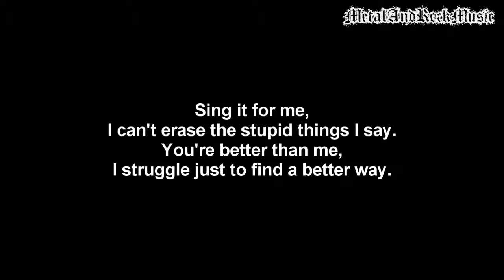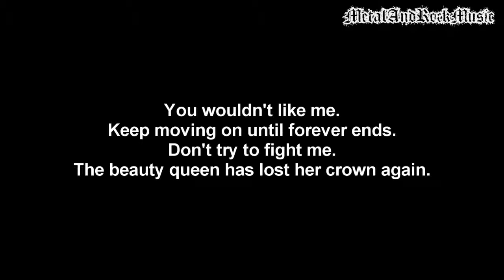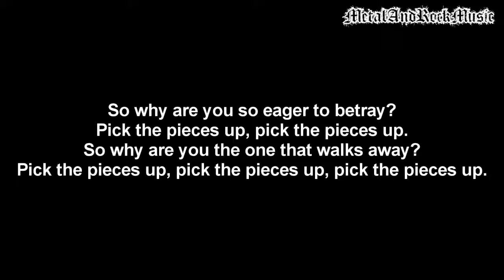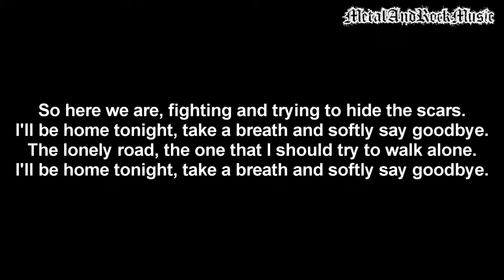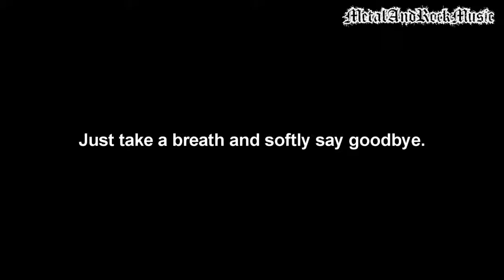Breaking Benjamin - Here We Are | Lyrics on screen | HD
Artist: Breaking Benjamin
Song: Here We Are
Album: Phobia